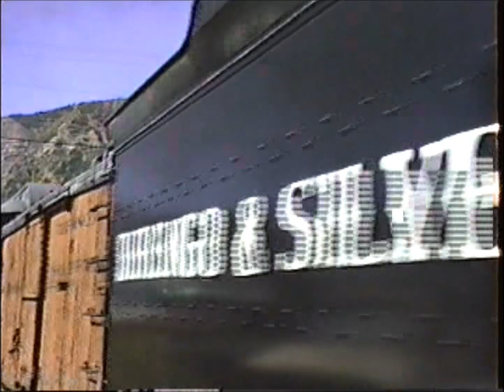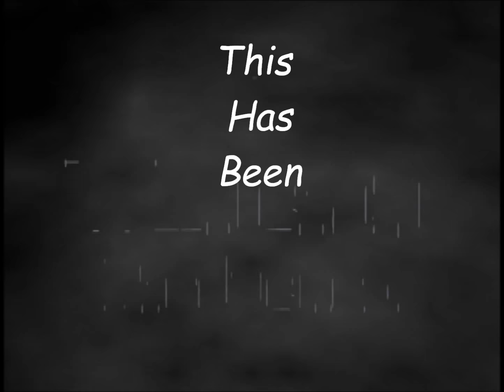D&RGW #497 In Durango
This video "Chases" D&RGW #497 (two different trains) up the valley when it was still in Durango. It was recorded 8/1990 and earlier. Please keep in mind this hand held video was recorded on VHS tape and equipment of the day for personal use and edited as such. Hope you enjoy.